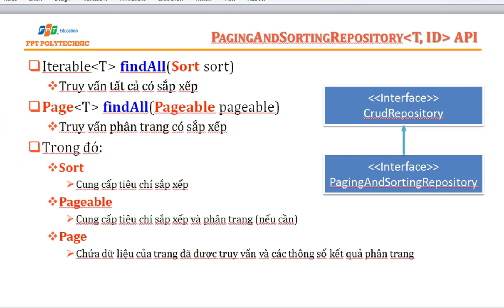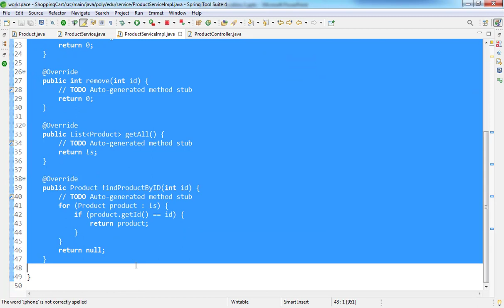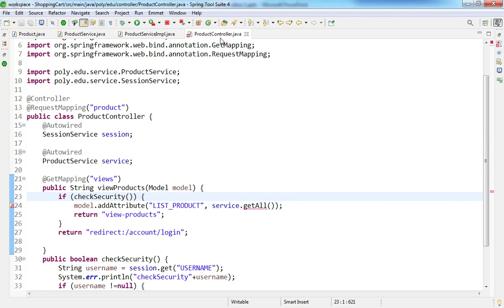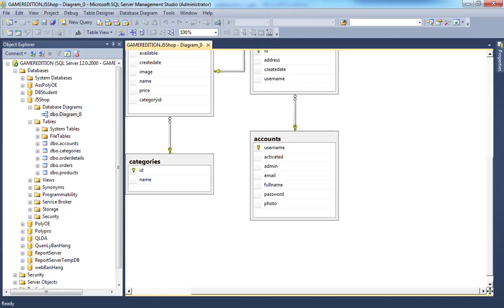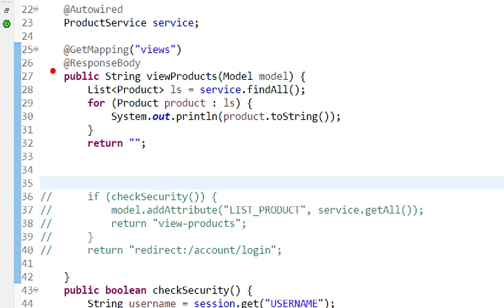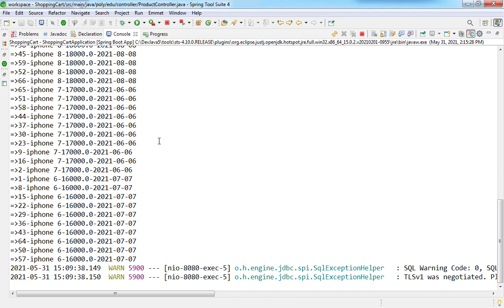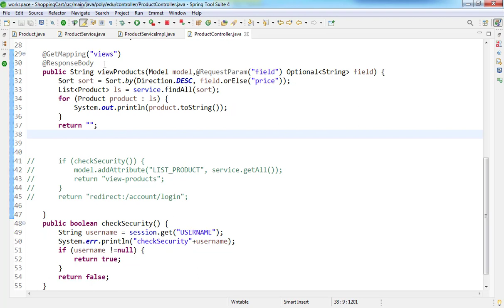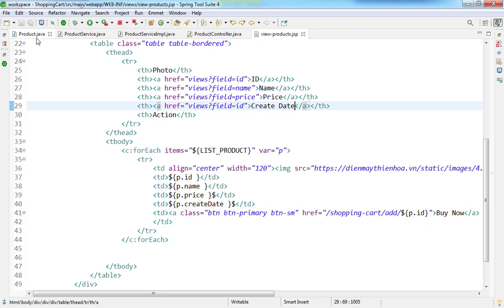SOF3021 Java5 Lab5 Sắp xếp tăng dần giảm dần trong jpa repository java spring boot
Sắp xếp tăng dần giảm dần trong jpa repository java spring boot